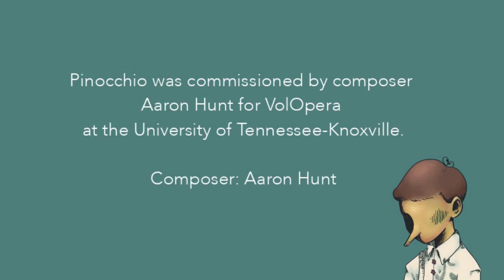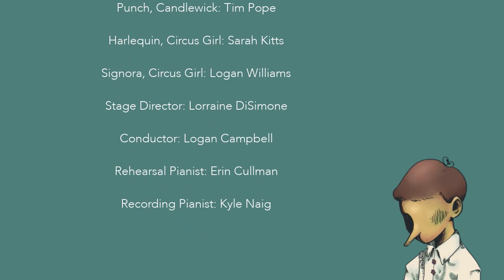VolOpera presents: Pinocchio, an opera by Aaron Hunt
Aaron Hunt's Pinocchio premiered virtually by VolOpera

If you would like to see more shows from VolOpera, please feel free to donate

VolOpera is a student organization at the University of Tennessee open to any and all undergraduate Performance or Education majors and minors with a concentration in Voice. Our mission is to educate young singers in traditional opera stagecraft which will provide a basis of understanding and add to the knowledge base for a career in performance or music education, as well as allowing students more performance opportunities in both concert and theatrical settings.